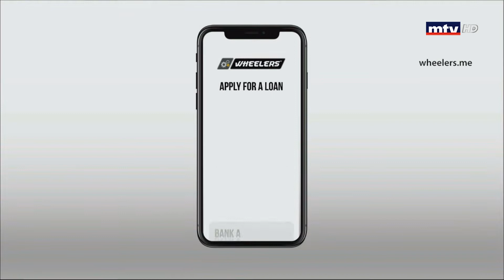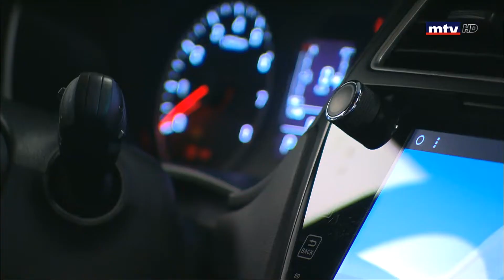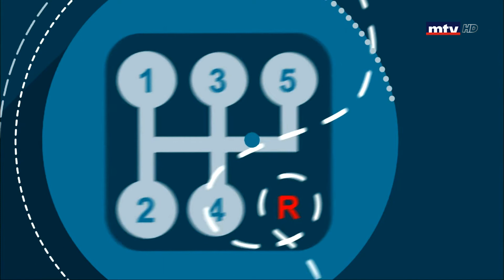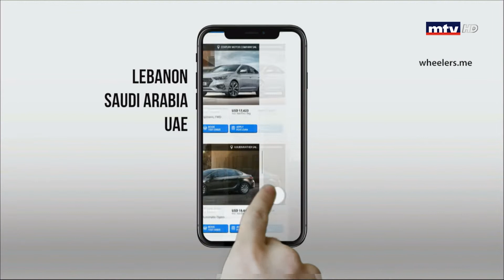Auto Focus - 14/05/2019 - i20 2019